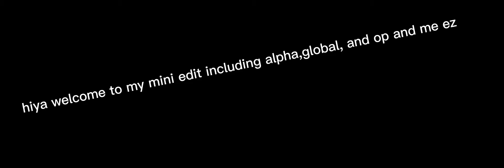mini edit boi